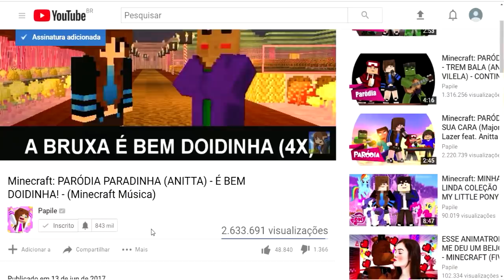FIZ O DESAFIO DO ESPELHO E ME ARREPENDI... (desmaiei?)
💙ATENÇÃO: O CONTEÚDO DESSE CANAL É 100% FAMILY FRIENDLY, OU SEJA, FEITO PARA CRIANÇAS, ADOLESCENTES, ADULTOS, IDOSOS, TODA A FAMÍLIA!!! AQUI, O MAIS IMPORTANTE É SE DIVERTIR!!!💙

💙Perguntas frequentes:
Qual meu nome? Ana Júlia Papile